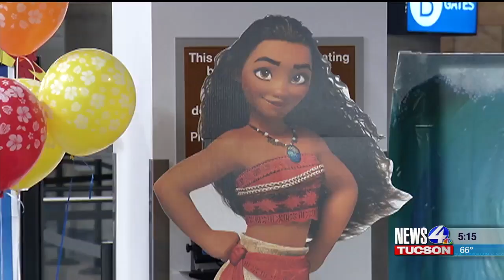Maagic Flights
upLynk Clip